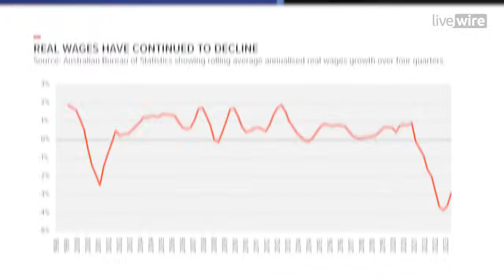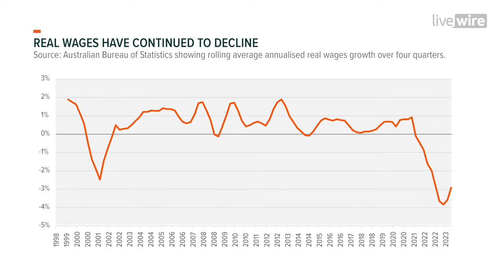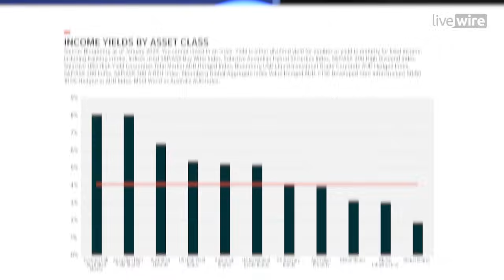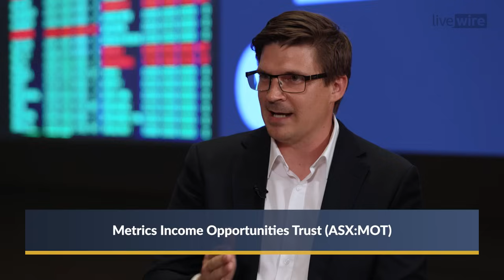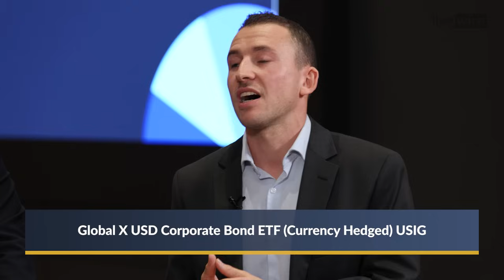How to earn sustainable income using ETFs and LICs (plus 8 ideas for your watchlist)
The sluggishness of the economy, compounded by rising interest rates and slow disinflation, means the risk investors need to take to earn regular income from an investment portfolio can vary greatly. Right now, it feels like the tide is high and investors can earn juicy yields without taking excessive risk.

Of course, it won’t always be like this and you only need to think back a few years to a time when term deposits were near worthless and everyone was forced into riskier asset classes.

As part of Livewire’s Listed Series for 2024, James Marlay hosted a panel featuring Marc Jocum from Global X ETFs and James Diegelman from TMS Capital designed to help investors take advantage of the current environment to set up a portfolio that can deliver sustainable income.

Our guests share their assessment of the environment for income, offer some useful portfolio construction tips and name their go-to ETFs, LICs and LITs for generating income.

Timestamps

0:00 - Introduction
0:33 - The backdrop and opportunity for income investing in 2024
3:15 - Declining real wages
4:04 - Looking at the opportunities across asset class
9:01 - Blending growth and defensive assets to build a reliable income portfolio
12:30 - Pros and Cons of ETFs and LICs
16:25 - James’ four picks for an income portfolio
18:40 - Marc’s four picks for an income portfolio